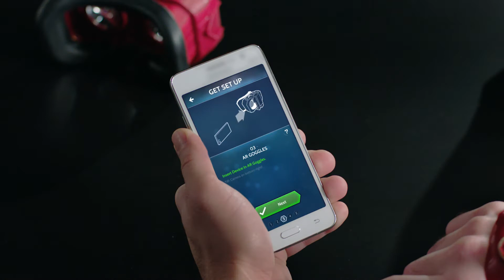復仇者聯盟3：無限之戰 鐡甲奇俠 AR 電子面具｜盡在玩具"反"斗城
想知點樣用鐵甲奇俠 AR 電子面具，以佢駕駛機械人嘅視角看世界？而家就睇示範啦！只要喺手機下載Hero Vision應用程式並將手機放入AR護目鏡，用AR貼紙設計好敵人出現嘅位置，再配合特別嘅AR面具同AR拳套，你就可以身處最新電影復仇者聯盟：無限之戰嘅場景，攻擊或者防禦敵人，體驗刺激嘅鐡甲奇俠AR體驗！。